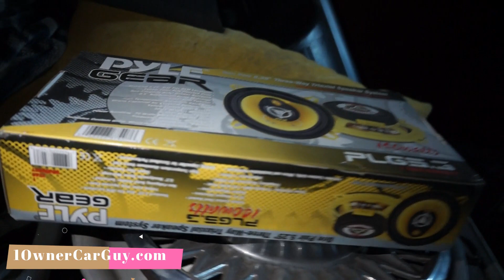CAR PARTS FROM SCRAPPED CARS ~ SELLING 2 MOVE ~ DAILY WORK VLOG 2020-0007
Behind the scenes Work Vlog mostly about Car Parts and how to Liquidate what is here ASAP I really want to move NOW and have to get this all in order Subscribe

I scrapped A lot of cars over the last 10 years and now am paying to store things that I do not think I want to transport across the country at a high cost so sadly I may just be throwing away TONS of cool stuff and that really bugs me.

1 Owner Car Guy   (Nathan Wratislaw)